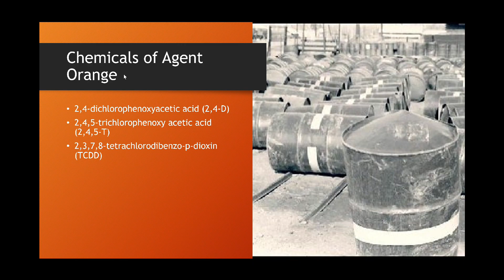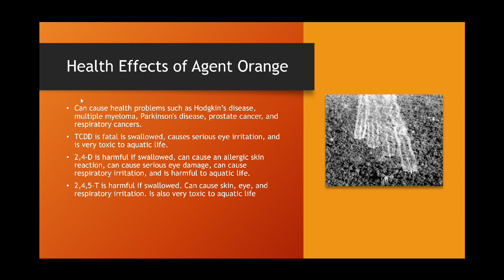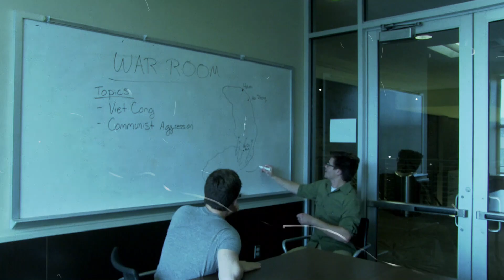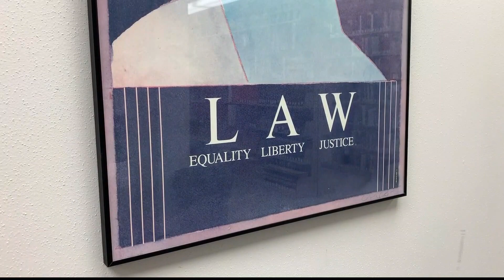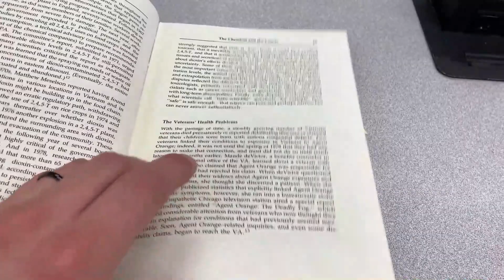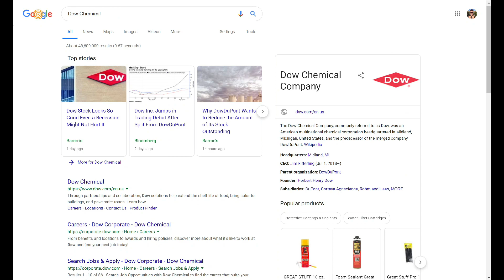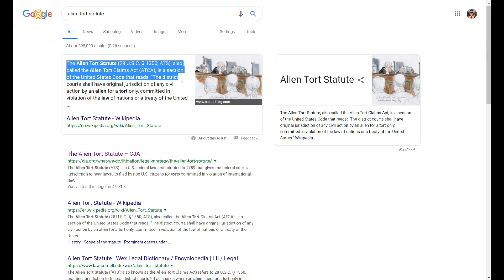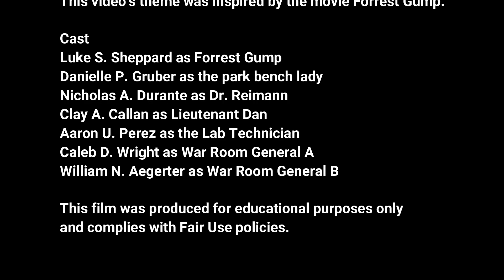The Tragedy of Agent Orange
CHE 4356 Process Safety
Group 1

In person reference:
Grafenstein, Gene, interview by Nick Durante. 2019. Your Experience with Agent Orange (April 4)